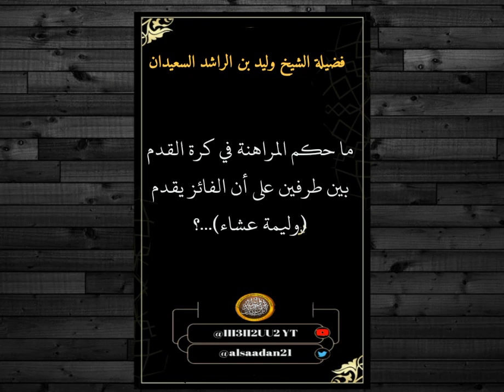ما حكم المراهنة في كرة القدم بين طرفين على أن الفائز يقدم (وليمة عشاء) ...؟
تحدي

فضيلة الشيخ وليد بن الراشد السعيدان  - حفظه الله
الشيخ وليد بن الراشد السعيدان            - حفظه الله
وليد بن الراشد السعيدان                     - حفظه الله
وليد السعيدان                                    - حفظه الله
السعيدان                                           - حفظه الله